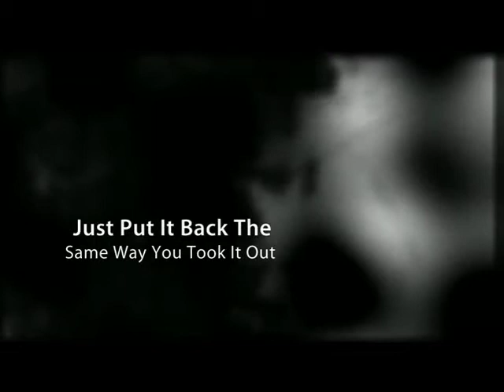Appliance Repair Raleigh | dishwasher | refrigerator | dryer | washer | disposal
does a beautiful job fixing broken dishwashers, washers, dryers, refrigerators and other small appliances. Our professional handyman provides an inexpensive way to improve your house and get those important domestic time-savers working again.

Raleigh Handyman has 20 plus years of repairing plumbing, roofing, kitchen remodeling, home lighting, painting, siding, carpeting, framing, clogged drains, and a wide variety of home repairs, home improvement, and particularly historic renovation.  We also handle:

    Wall Ovens
    Ranges
    Stoves
    Built--in Microwaves
    Dishwashers
    Garbage Disposals
    Washing Machines
    Clothes Dryers
    Refrigerators
    Freezers
    Ice Makers

More information is at RaleighHandyman.net along with tips for some minor repairs you may want to try before you call us.

Steps to Fixing Broken Appliances

Look closely at the machine. Many times it is possible to replace only one or two small parts rather than replacing the entire appliance. This is good news because a complete re-installation can be costly. If the fuse, motor, or switches are damaged, it may be necessary to seek professional assistance in order to meet code or ordinance requirements.  This is an addition reason to hire professionals to be sure your appliance meets all safety aspects.

We are known for:

appliance repair Raleigh
appliance repairman Raleigh
appliance repairman in Raleigh
Raleigh appliance repair
Maytag repair Raleigh
Frigidaire repair Raleigh
GE appliance repair Raleigh
Small Appliance repair Raleigh
dishwasher repair Raleigh
Raleigh dryer repair
Raleigh washer repair
refrigerator repair Raleigh
Appliance repair Raleigh NC
appliance repair Wake Forest NC
appliance repair Apex NC

Our address:
Raleigh Handyman

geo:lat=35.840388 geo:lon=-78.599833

Raleigh Handyman provides kitchen appliance repair services for customers throughout the Raleigh, NC area. Our repair Handymen service all makes and models, including: Amana, Maytag, Frigidaire, Marcone, GE,  and Kitchenaid.

Raleigh Handyman is always prepared and equipped to fix all brands of electric or gas or ovens. If you own a gas stove, call us immediately when you need a repair, especially if there's a safety concern.

Wall ovens are gaining popularity because of their convenience and user--friendly features; however, this makes the repairs a bit more complicated than repairing a standard oven. Many models are designed with the main components in the back, which will sometimes require a full removal of the unit so that one of our Raleigh kitchen appliance repair Handymen can gain access to certain parts. Our Handymen are trained to remove, repair, and re--install all brands and models.

Whenever you are having problems with your range or stove, call us, and we'll send someone to take a look at the unit. Most repairs are minor and can be fixed on the spot. Our Handymen are trained to repair all types of oven ranges and stoves. Customer satisfaction is our priority, and one of our Handymen will get your appliance working again as quickly as possible.

Freestanding and built--in microwaves require different repair techniques, and our repair Handymen are qualified and equipped to diagnose and fix built--in units in a timely manner. Our Handymen are dedicated to providing reliable service with a smile.

Our Handymen can take care of any household dishwasher repair service. These include the following:
· Leak repair
· Valve repair
· Timer repair
· Heating element repair
· Dishwasher door repair
· Motor repair or replacement

When our Handymen make a repair on any part of your dishwasher, they also check the other parts for wear and tear, and we carry most replacement parts if something needs to be replaced.

If you need a garbage disposal repair service, call us.  Most of the time, a clog or jam is causing the issue, which can be remedied by using a special wrench that comes with most models.